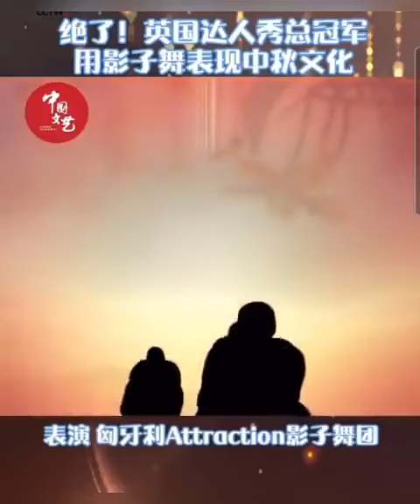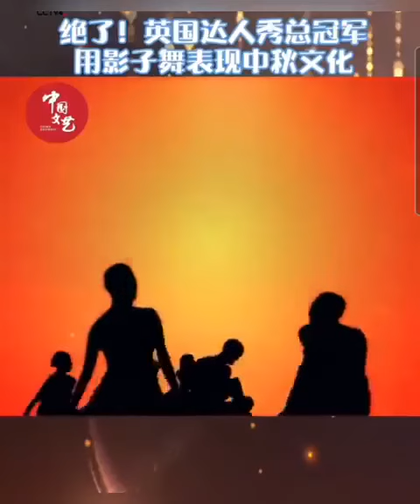绝了：英国达人秀总冠军，用影子舞表现中华民族 的中秋文化！这样“中西合璧”的好节目，实在令人眼前一亮！